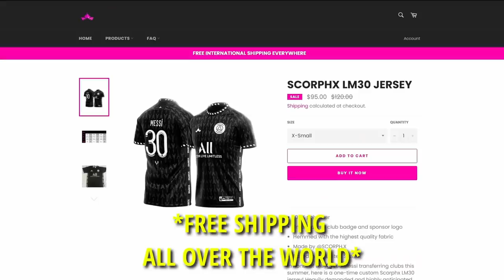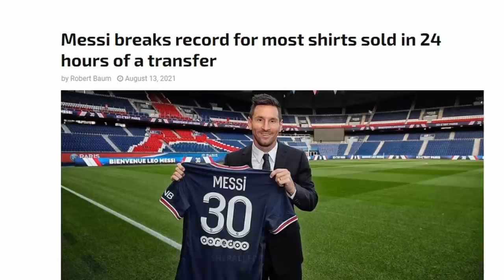4 Ridiculous Things MESSI did in 2021 - With Commentaries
4 Ridiculous Things MESSI did in 2021- With Commentaries
4 Ridiculous Things MESSI did in 2021- With Commentaries

SherAli EDITS - Art of Simple Editing